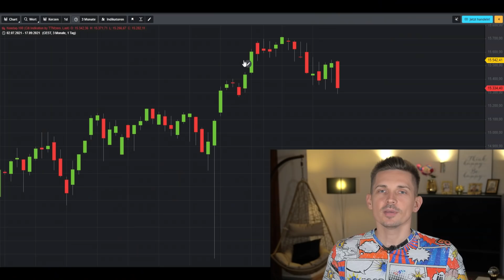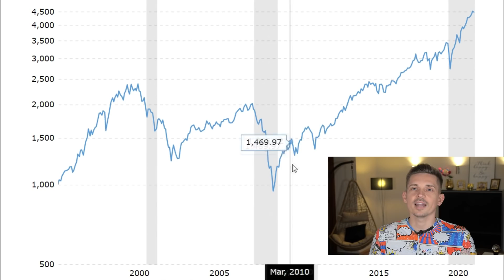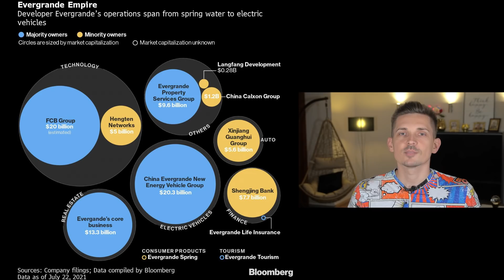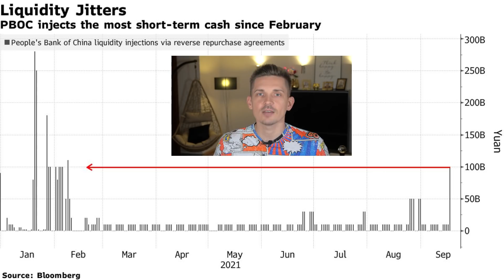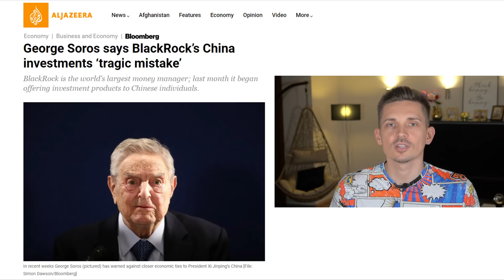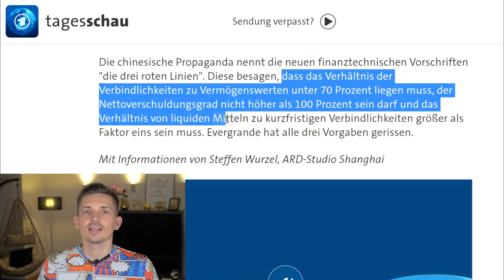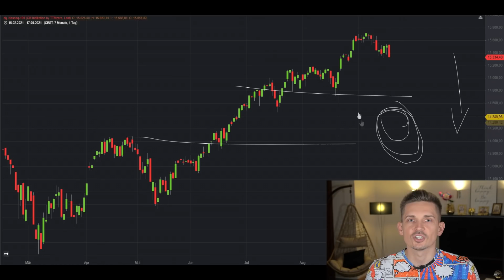In 10 Minuten erklärt: Evergrande und Chinas platzende Immobilien Blase | ALLES, was du wissen musst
Evergrande: Droht uns eine Finanzkrise 2.0?

Der Immobilien Gigant Evergrande wird überall heiß diskutiert. Das Unternehmen könnte eine Immobilien Blase und damit eine Finanzkrise 2.0 einleiten. Evergrande droht die Pleite und die Insolvenz. Aber wird es tatsächlich dazu kommen oder ist das nur Medien-Panik?

In China haben wir tatsächlich einen angespannten Immobilien Markt. Selbst George Soros hat kürzlich davor gewarnt. Kommt es zu einem Börsencrash 2021?

(²) CFD sind komplexe Instrumente und beinhalten wegen der Hebelwirkung ein hohes Risiko, schnell Geld zu verlieren. 73 % der Kleinanlegerkonten verlieren Geld beim CFD-Handel mit diesem Anbieter. Sie sollten überlegen, ob Sie verstehen, wie CFDs funktionieren und ob Sie es sich leisten können, das hohe Risiko einzugehen, Ihr Geld zu verlieren.